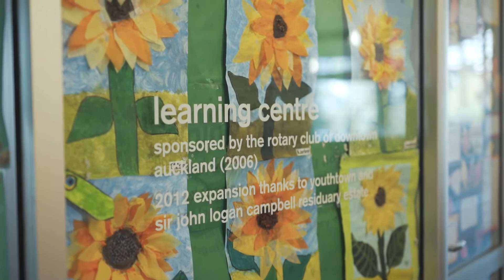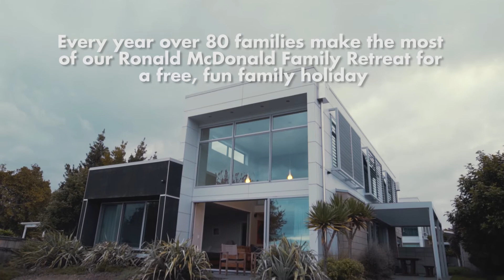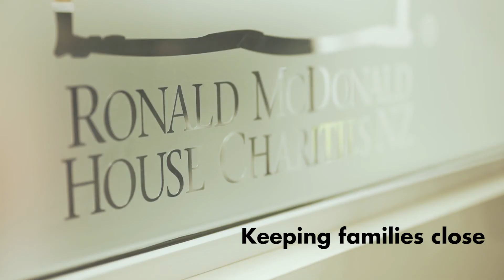National Appeal Day 2016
Please give generously to our collectors on Friday 10th June
Your donation will help Ronald McDonald House Charities keep Kiwi families close.